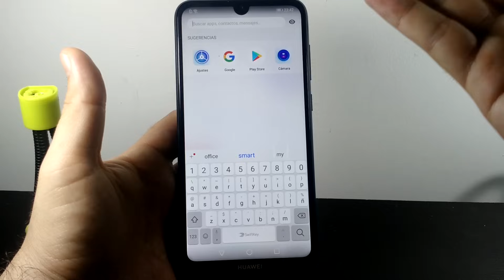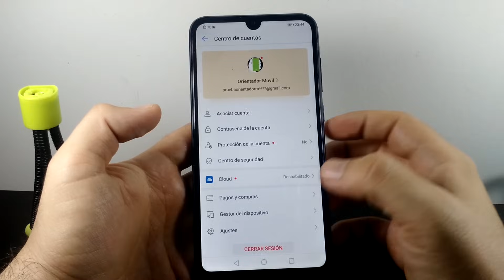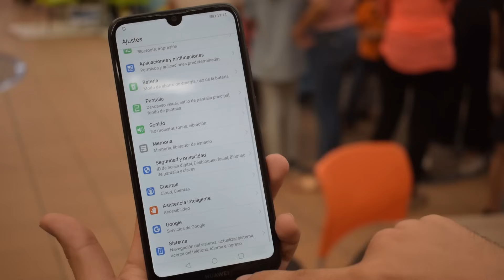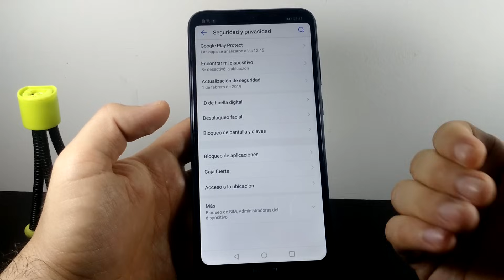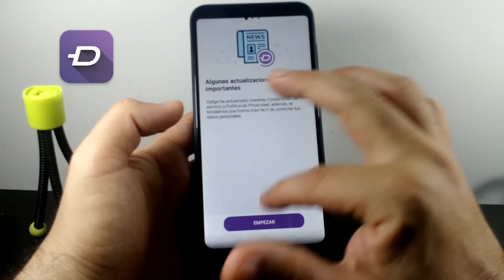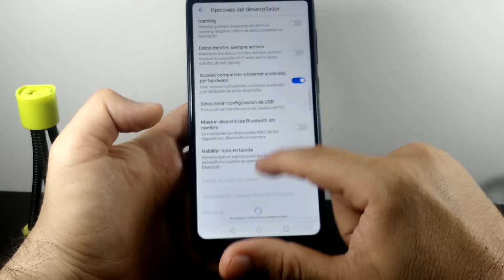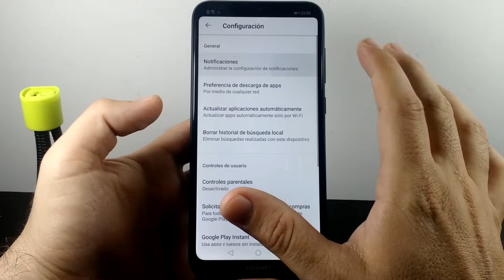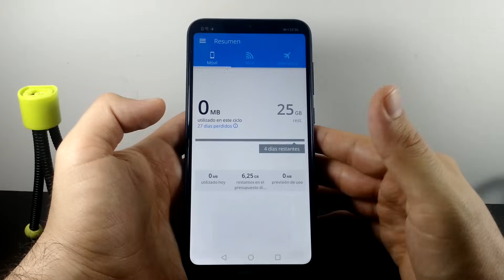HUAWEI Y7 PONTE EN MODO EXPERTO TIPS Y TRUCOS 📲📲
Recupera la informacion de Moviles Android Facilmente

▶️ Aquí lo puedes adquirir ✔

Aplicaciones